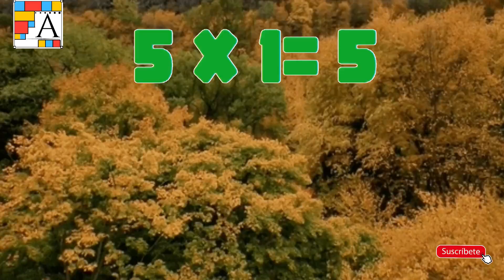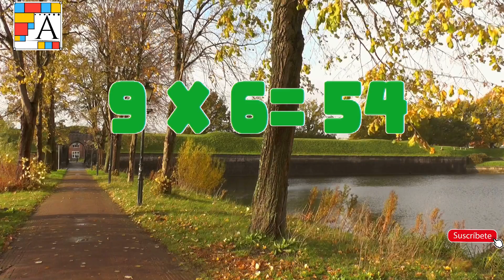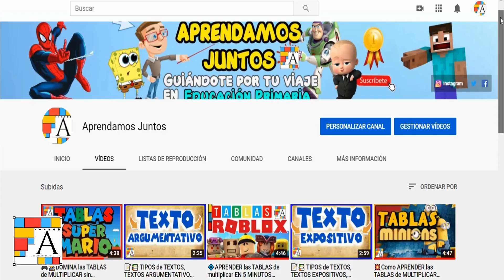🍂APRENDER las TABLAS de multiplicar EN 10 MINUTOS [OTOÑO]🍂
👋🏼Hola, bienvenid@ al canal. Este vídeo TE AYUDARÁ a aprender las tablas de multiplicar en 10 minutos. Todas las tablas de multiplicar del 1 al 10 en este vídeo. Aprenderás muy rápido las tablas y fácilmente. Las TABLAS DE MULTIPLICAR OTOÑO

0:00 Inicio del vídeo
0:26 Tabla del 1
1:05 Tabla del 2
1:48 Tabla del 3
2:30 Tabla del 4
3:13 Tabla del 5
3:56 Tabla del 6
4:38 Tabla del 7
5:21 Tabla del 8
6:02 Tabla del 9
6:44 Tabla del 10
7:25 SUSCRÍBETE